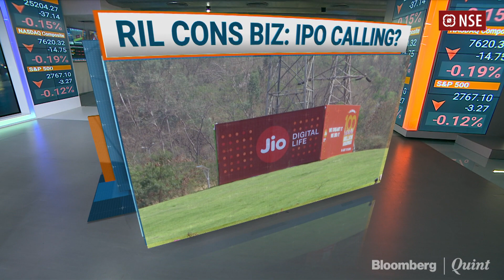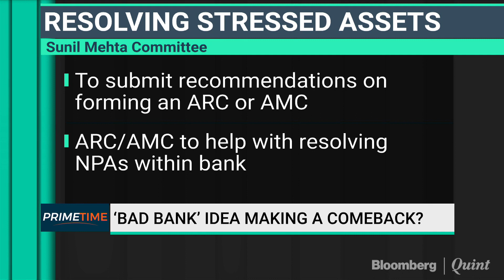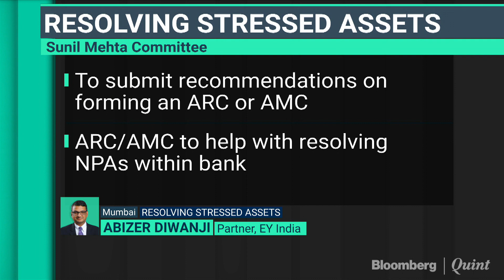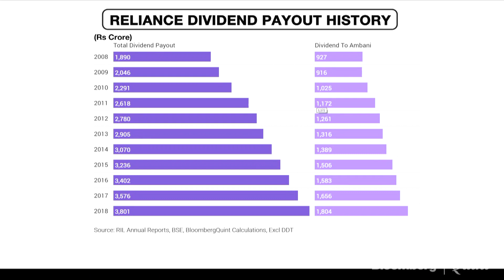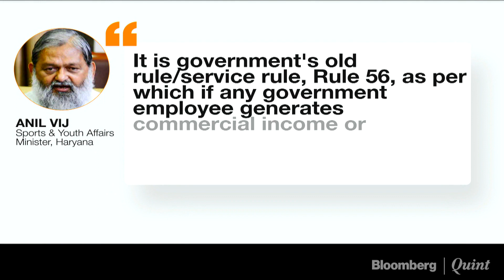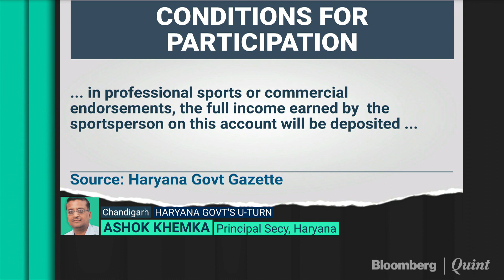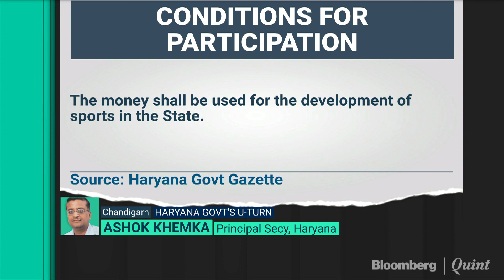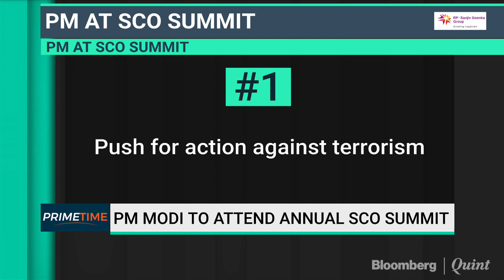Primetime: 8 June 2018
Is the 'Bad Bank' idea making a comeback to help public sector banks fight the NPA menace? We speak to Ashvin Parekh and Abizer Diwanji on Primetime.